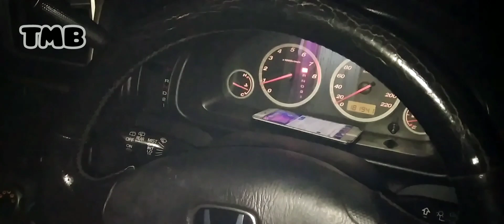HONDA CRV GEN 2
mohon maaf segala kekurangannya